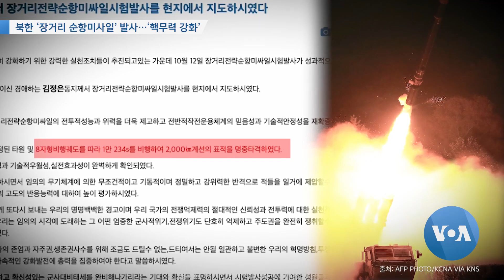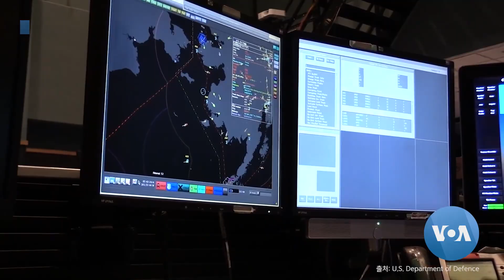[VOA 모닝 뉴스] 2022년 10월 14일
북한 ‘장거리 순항미사일’ 발사…‘핵무력 강화’ / ‘B61 전술핵폭탄’ 가능…‘득보다 실’ / 윤석열 “확장억제 다양한 가능성 검토” / 대북 외교’ 모색…‘확장 억제’ 강화 / 미한일 합참의장…‘북한 위협 대응’ 20일 협의 / 일본 “북한 ‘일본 공격 가능 핵무기’ 실현한 듯”